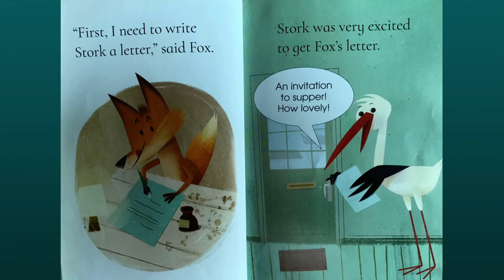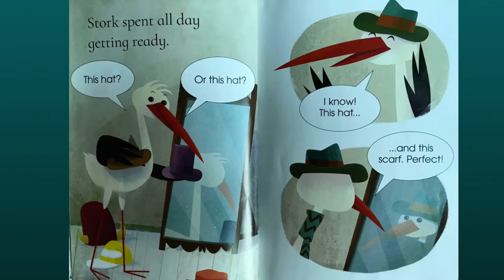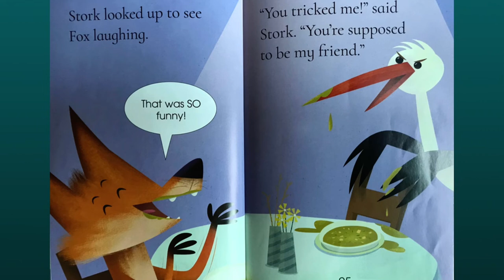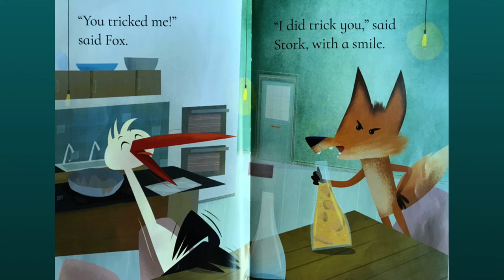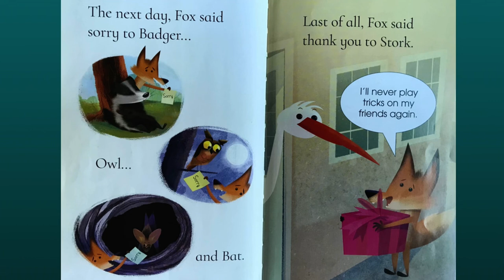The fox and the stork (read aloud) level 3